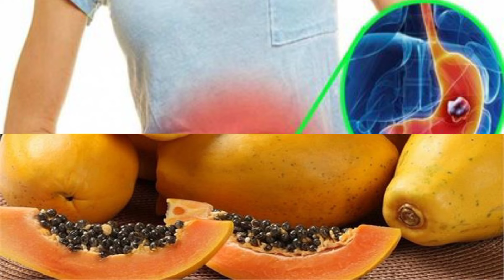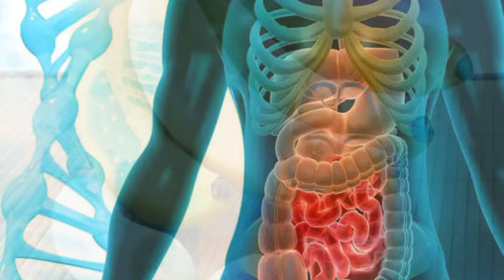पेट की गर्मी, गैस, एसिडिटी दूर करने का अचूक उपाय | Home Remedy For Stomach Heat & Acidity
अजवाइन से पेट की गैस ठीक करने का जबरदस्त तरीका ।Ajwain Se Pet Ki Gas Thik karne Ka Jabardast Tarika

ना दवाई ना किटनाशक घरेलू तरीके से भगाए मच्छर😱 Get rid of mosquito / machhar ko kaise / kitchen tips

पुरुषों के लिए लाभकारी जड़ीबूटियों का मिश्रण

गर्दन हाथ पैर की सालों पुरानी जमी मैल को साफ कर गोरा कर देगी Dark neck

3 आलू से डब्बा भरकर कुरकुरे खस्ता नमकीन बनाने का ऐसा नया तरीका आपने पहले कभी नहीं देखा होग#breakfast

बिना दवाई के घरेलू तरीके से भगाए चुहे 😱 kitchen tips / kabad se jugad / chuha Marne ki dawai / mouse

Mota Hone Ke Liye Kya Khana Chahiye | Top 10 Food for Weight Gain

सिर्फ़ 5 मिनिट में गैस, एसिडिटि, छूमंतर l पेट फूलना अफ़रा चढ़ना कभी नहीं होगी गैस, एसिडिटि, कब्ज

पेट में एसिडिटी, गैस बनना, पेट दर्द, का सिर्फ 3 दिन में इलाज | Stomach Problem | Gas | Rajiv Dixit

।गैस, कब्ज, पेट फूलना, एसिडिटी, का रामबाण इलाज | Best Home Remedies For Gas, Acidity, Flatulence,

सीने में जलन गैस एसिडिटी पेट में भारीपन डकारें आना जैंसी समस्या से तुरंत राहत पाएं, acidity,gas

आज मां, ये कैसे करुं में हम लाए हैं कब्ज, गैस और एसिडिटी का स्थायी समाधान। इस वीडियो में देखिये कब्ज के घरेलू उपचार, कब्ज के लिए टिप्स, कब्ज को प्राकृतिक रूप से कैसे ठीक करें, कब्ज के आयुर्वेदिक उपचार, कब्ज से तुरंत छुटकारा कैसे पाएं, घर पर कब्ज का इलाज कैसे करें, कब्ज को स्थायी रूप से ठीक करें, गैस का घरेलु इलाज, गैस और एसिडिटी से हमेशा के लिए छुटकारा, एसिडिटी में तुरंत राहत, कब्ज को ख़त्म करने में मदद करने वाले खाद्य पदार्थ, एसिडिटी के घरेलू उपचार हिंदी में, गैस और एसिडिटी के घरेलू उपचार, त्वरित उपचार एसिडिटी और नाराज़गी, गैस और एसिडिटी से राहत पाने के आसान तरीके, घर पर एसिड भाटा का इलाज कैसे करें, कब्ज, गैस और एसिडिटी के लिए प्रभावी घरेलू उपचार, कब्ज-गैस-एसिडिटी का घरेलु उपचार

पेट की समस्याएं गैस, acidity, कब्ज़, डकार, जलन से छुटकारा Digestion Problems : Sanyasi Ayurveda